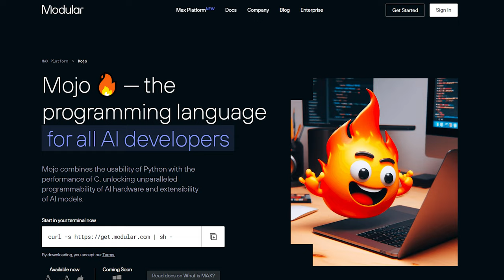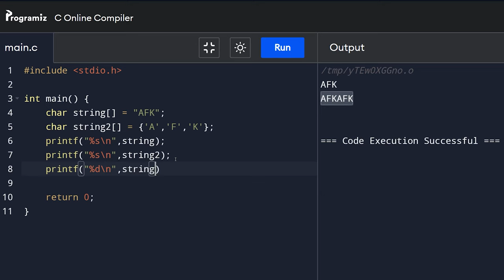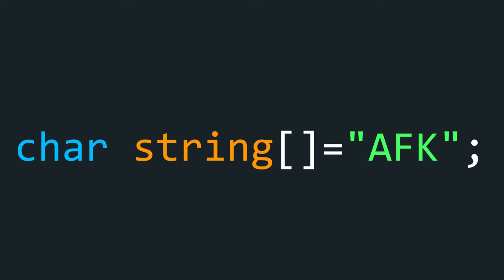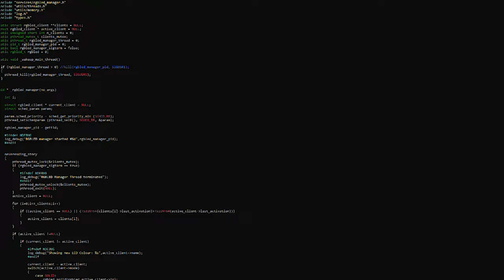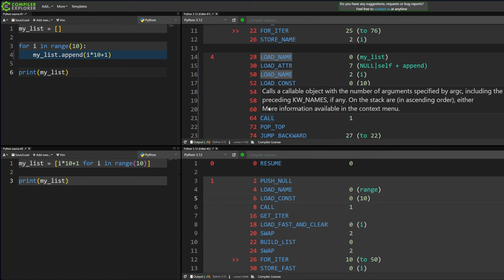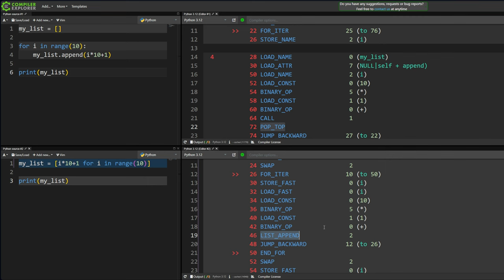ZUCCHERO SINTATTICO: Come SEMPLIFICARE il Codice nei Linguaggi di Programmazione - AFK CODE ACADEMY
In questo video, parlo del concetto di zucchero sintattico nel campo della programmazione e della sintassi del linguaggio. Lo zucchero sintattico si riferisce a una sintassi più leggibile e concisa che rende il codice più facile da scrivere e comprendere.

VIDEO CA-24-011